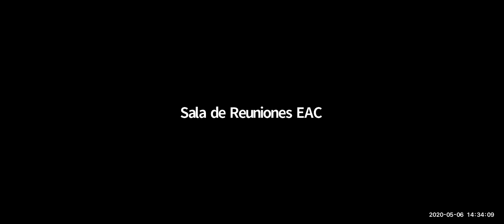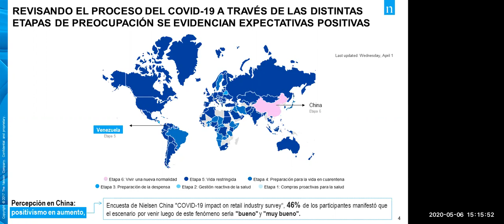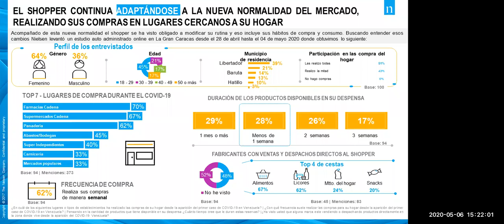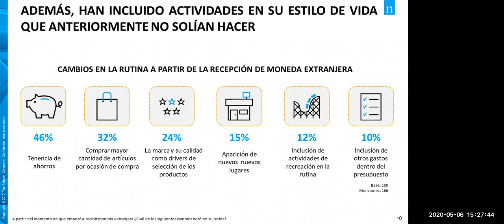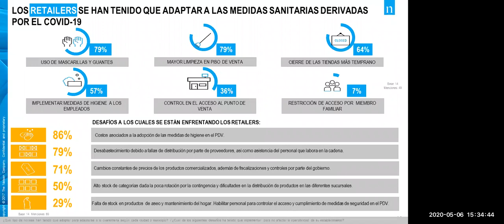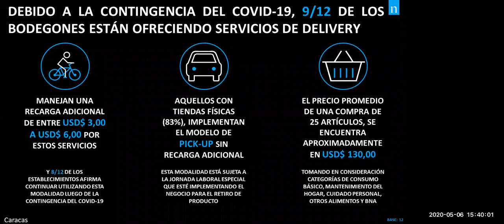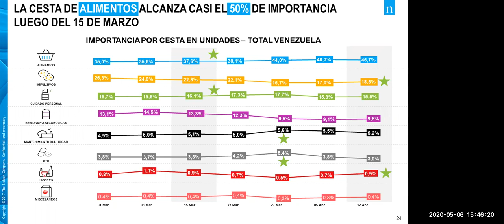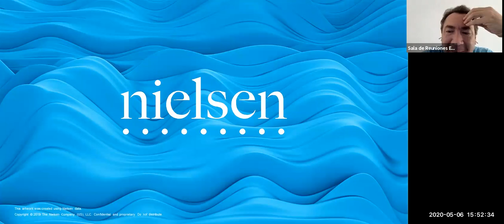Webinar- Tendencias de Consumo tras la llegada del Covid19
Webinar organizado por NegociosUCAB con la participación de Alexander Cabrera y Karen Botana (Nielsen) sobre las tendencias de consumo mostradas durante las semanas de cuarentena desde el inicio en marzo 2020 hasta finales de Abril 2020.